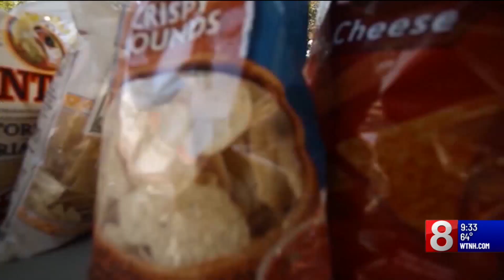Study suggests how many cups of coffee per day may benefit your health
In today’s health headlines, how much coffee to drink per day for health benefits, the outlook for antibiotic resistance in the future, and what to know about ultra processed foods and type 2 diabetes.